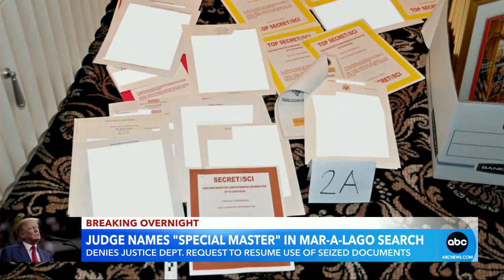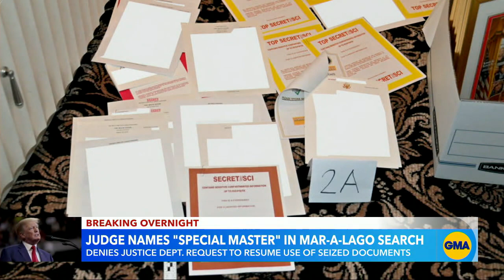Judge denies DOJ request for stay in investigation of Mar-a-Lago docs l GMA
A federal judge has denied the Justice Department's request for a partial stay of her ruling that limited the government's investigation of how Donald Trump handled sensitive material at his estate.